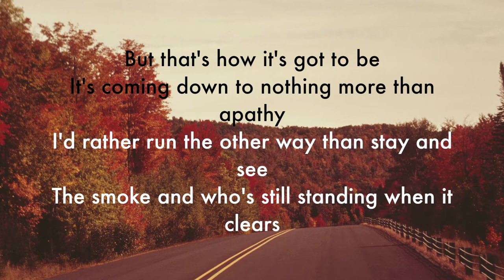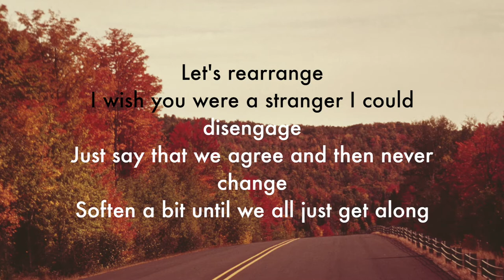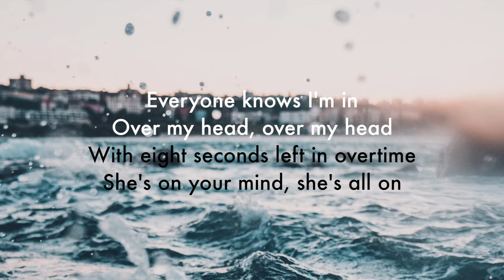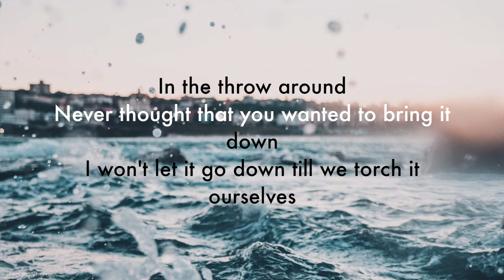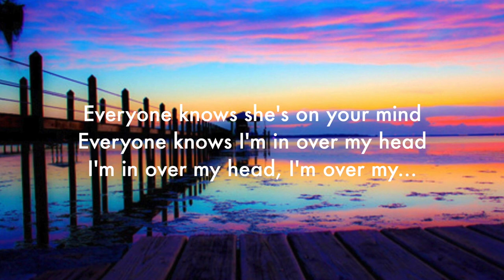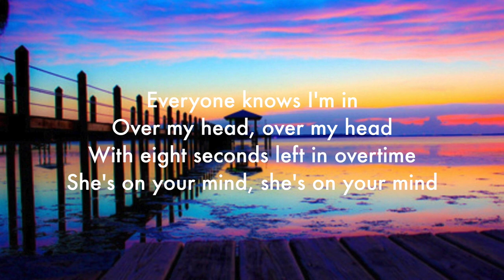The Fray - Over My Head (Cable Car) (Lyrics)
Okay, this is by far my favourite video I have ever made! :-)